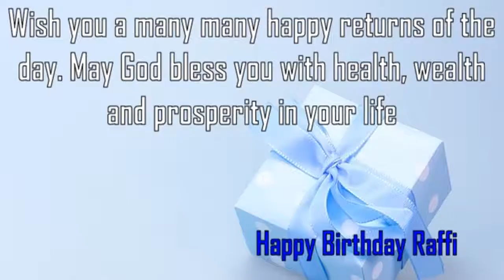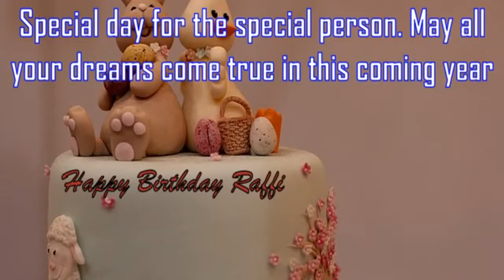Happy Birthday Raffi Image Wishes✔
Happy Birthday Raffi Images. Send Personalized happy birthday wishes to Raffi in 1 min by visiting
GreetName has thousands of image templates to choose from based on gender, age, and relationship. Pick the best image template. Enter Your Name and click 'Generate Personalized Image' button. You can share Raffi picture birthday wishes to any social network such as Facebook status, Whatsapp status, Instagram, Twitter, Google+, etc